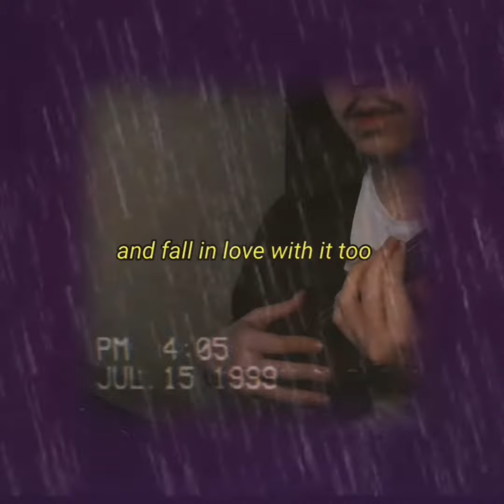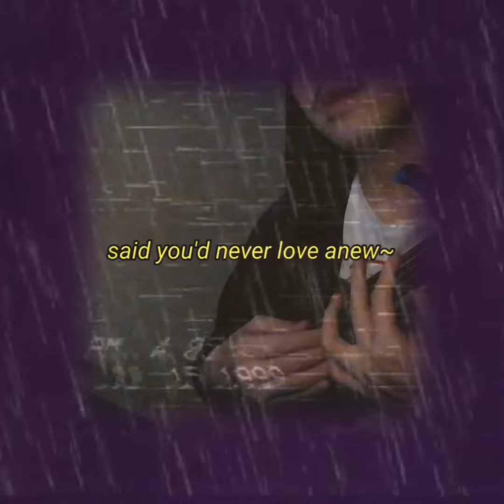hidden in the sand (cover)